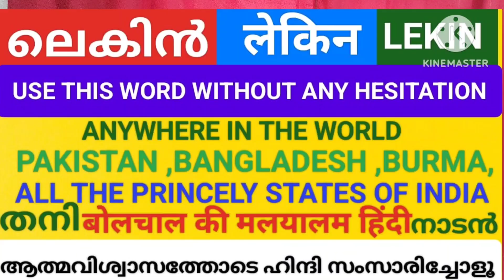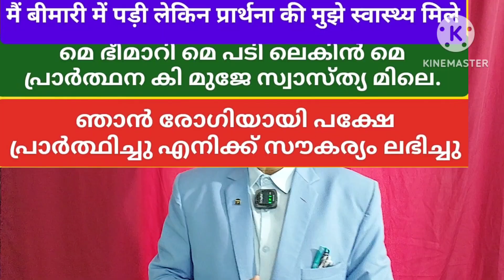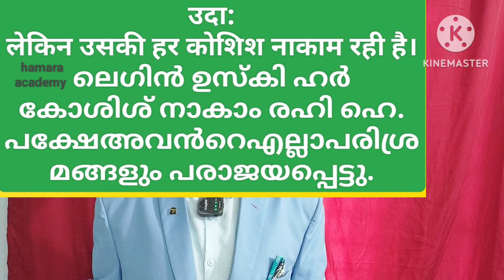SPOKEN WORD AS A BEAUTIFUL YOUNG GIRL 💋💖 HAPPY SPOKEN HINDI बोलचाल की मलयालम केरल की भाषा ഈസി ഹിന്ദി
വാക്കുകൾക്ക് അപാരശക്തിയുണ്ട് അത് പ്രയോഗിക്കേണ്ടത് പോലെ പ്രയോഗിക്കേണ്ട സമയത്ത് ഉപയോഗപ്പെടുത്തി ഉപയോഗിച്ചാൽ അത്ഭുതങ്ങൾ സൃഷ്ടിക് WORDS ARE LIKE TO EDGED SWORDS AND LIKE ARROWS OF ARJUN THE GREAT ARCHER MAKES MIGHTY WORKS COMPLETED
शब्दों को आभार शक्ति है वह कैसे इस्तेमाल किया जाएगा इस तरह उसके फल निकलेगा काम कामयाब हो जाएगा  जैसे अर्जुन का तीर या बाण जैसे